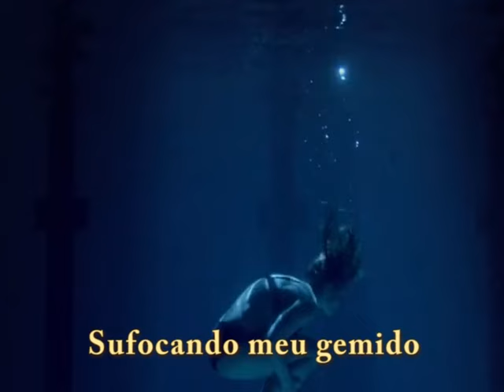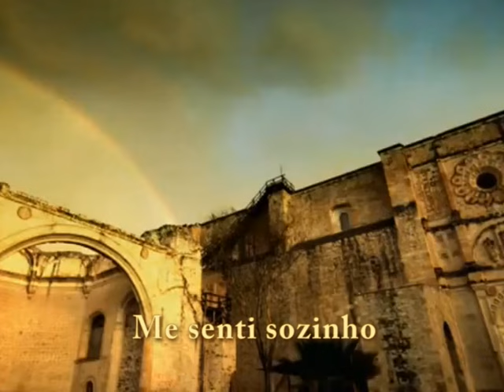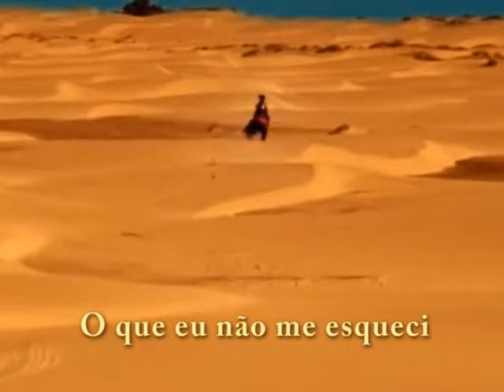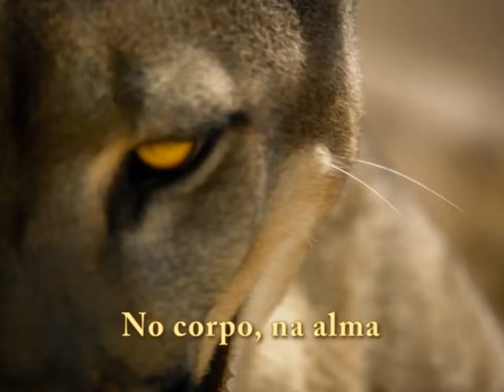Fera Ferida Maria Betânia com Legenda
Fera Ferida - Maria Bethânia

Acabei com tudo
Escapei com vida
Tive as roupas e os sonhos
Rasgados na minha saída
Mas saí ferido
Sufocando meu gemido
Fui o alvo perfeito
Muitas vezes no peito atingido

Animal arisco
Domesticado esquece o risco
Me deixei enganar
E até me levar por você

Eu sei quanta tristeza eu tive
Mas mesmo assim se vive
Morrendo aos poucos por amor

Eu sei, o coração perdoa
Mas não esquece à toa
E eu não me esqueci

Não vou mudar
Esse caso não tem solução
Sou fera ferida
No corpo, na alma e no coração
Não vou mudar

Eu andei demais
Não olhei pra trás
Era solto em meus passos
Bicho livre, sem rumo, sem laços

Me senti sozinho
Tropeçando em meu caminho
À procura de abrigo
Uma ajuda, um lugar, um amigo

Animal ferido
Por instinto decidido
Os meus rastros desfiz
Tentativa infeliz de esquecer

Eu sei que flores existiram
Mas que não resistiram
A vendavais constantes

Eu sei que as cicatrizes falam
Mas as palavras calam
O que eu não me esqueci